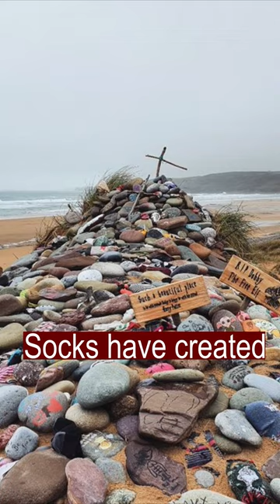Dobby's grave is covered with socks: Environmental disaster in the UK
Harry Potter fans have taken a toll on the environment in the UK. Welsh authorities are begging Potter fans not to leave socks on Dobby's "grave". Socks have created a real environmental threat at the filming location. Ecologists allowed to save the memorial, but now you can only take pictures near it